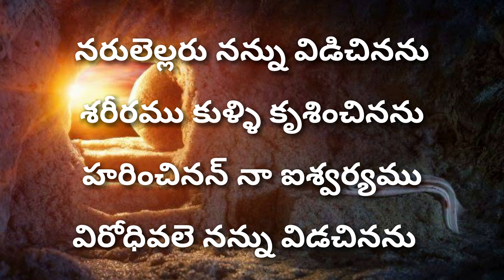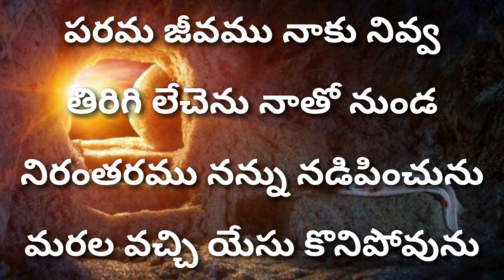పరమ జీవము నాకు నివ్వ Parama Jeevamu Naaku Nivva-Telugu Christian Songs